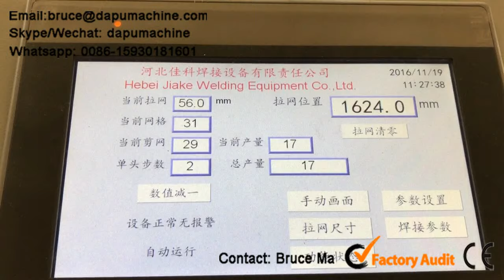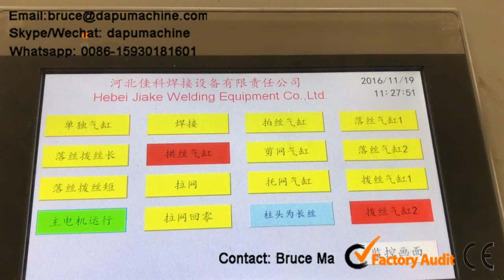New type chicken cage making machine DP-AW-1200E (double hopper)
New type chicken cage making machine (double hopper)
Contact person: Bruce Ma
Skype: dapumachine
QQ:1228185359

Nuevo tipo jaula de pollo que hace la máquina
Новая клетка делая машину типа цыпленка
Nouveau type cage de poulet faisant la machine
Gaiola nova do tipo galinha que faz a máquina